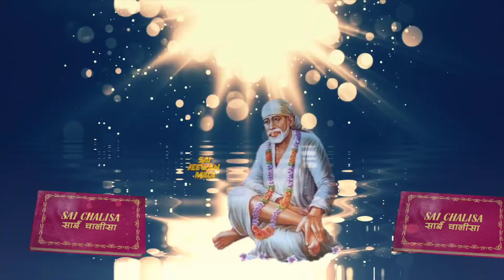साईं सच्चरित्र का पाठ सुनाने साईं बाबा आते हैं यहां पर